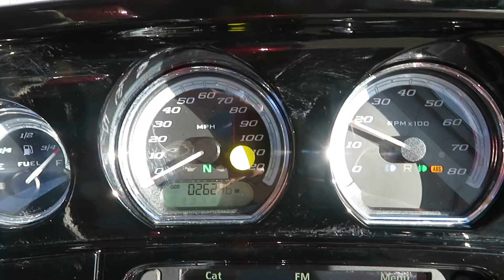2017 Harley Davidson Electra Glide Ultra Classic